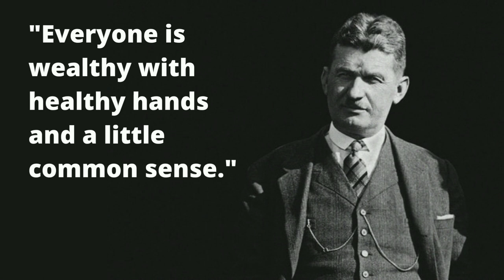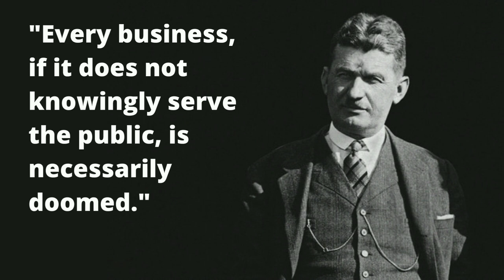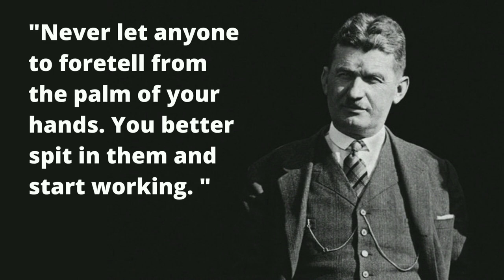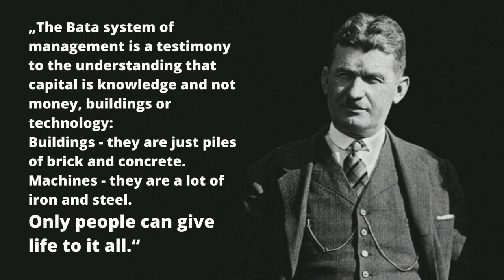Quotes of TOMAS BATA - wise words about BUSINESS of one of the biggest entrepreneurs of his time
Quotes and wisdom about BUSINESS and FINANCE.

Tomáš Baťa was the founder of the Czech shoe company Baťa and one of the biggest entrepreneurs of his time. He introduced many new ideas in the production and sale of his products, which he was able to influence a number of future economists. His practices and technologies were revolutionary in the business of the time and are still used as examples of top management. He managed to build in Czechia the city of Zlin for his company.

Is this your first time on Quotes for you Channel ? :-)